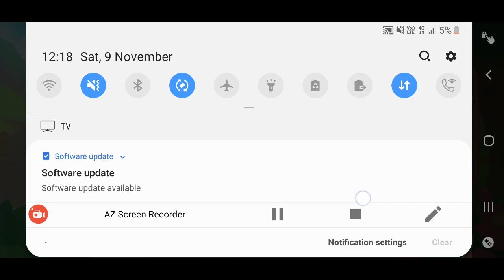Wildscapes Level 212 with NO BOOSTERS